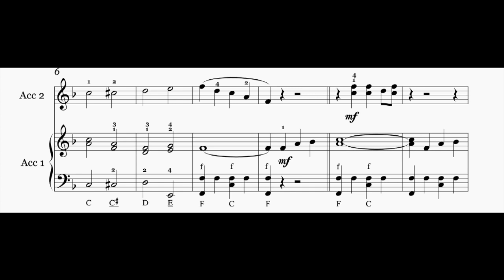When the Saints | for 2 Accordions (Easyversion)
Versprochen!

I promise!